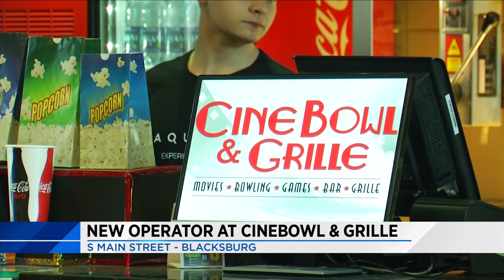5.21.19 Tuesday Evening News Brief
5.21.19 Tuesday Evening News Brief